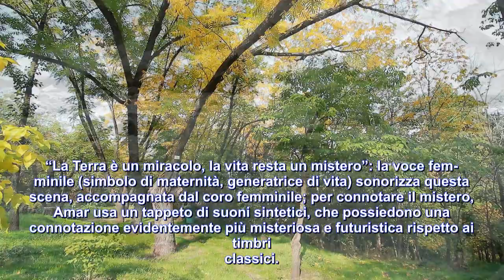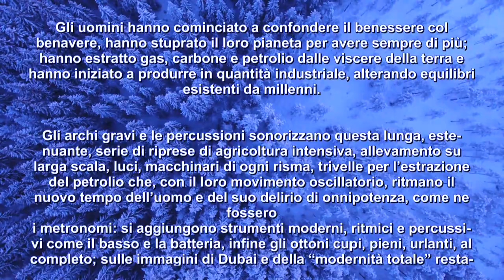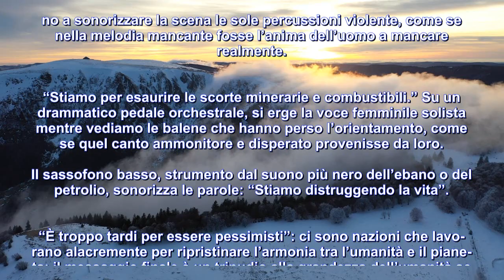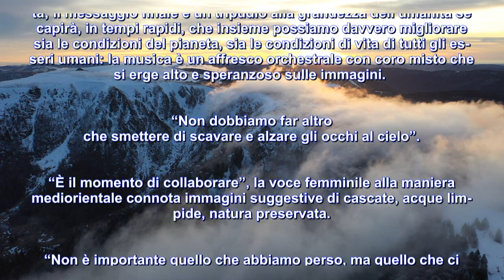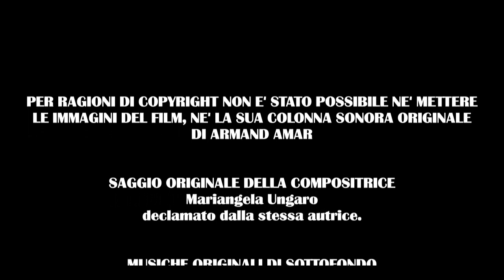HOME, guida all'ascolto del film (da CINEMA D'ASCOLTO)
DAL FILM "HOME"

“La Terra è un miracolo, la vita resta un mistero”: la voce fem-
minile (simbolo di maternità, generatrice di vita) sonorizza questa
scena, accompagnata dal coro femminile; per connotare il mistero,
Amar usa un tappeto di suoni sintetici, che possiedono una conno-
tazione evidentemente più misteriosa e futuristica rispetto ai timbri
classici.
“Veloci, più veloci”... L’era della rivoluzione industriale ha di-
strutto i normali ritmi terrestri e ha generato più distruzione –
del pianeta e del benessere autentico dei suoi abitanti – di tutte
le precedenti epoche storiche messe insieme. Gli uomini hanno
cominciato a confondere il benessere col benavere, hanno stuprato
il loro pianeta per avere sempre di più; hanno estratto gas, carbone
e petrolio dalle viscere della terra e hanno iniziato a produrre in
quantità industriale, alterando equilibri esistenti da millenni.
Gli archi gravi e le percussioni sonorizzano questa lunga, este-
nuante, serie di riprese di agricoltura intensiva, allevamento su larga
scala, luci, macchinari di ogni risma, trivelle per l’estrazione del
petrolio che, con il loro movimento oscillatorio, ritmano il nuovo
tempo dell’uomo e del suo delirio di onnipotenza, come ne fossero
i metronomi: si aggiungono strumenti moderni, ritmici e percussi-
vi come il basso e la batteria, infine gli ottoni cupi, pieni, urlanti, al
completo; sulle immagini di Dubai e della “modernità totale” resta-
no a sonorizzare la scena le sole percussioni violente, come se nella
melodia mancante fosse l’anima dell’uomo a mancare realmente.
“Stiamo per esaurire le scorte minerarie e combustibili.” Su un
drammatico pedale orchestrale, si erge la voce femminile solista
mentre vediamo le balene che hanno perso l’orientamento, come
se quel canto ammonitore e disperato provenisse da loro.
Il sassofono basso, strumento dal suono più nero dell’ebano
o del petrolio, sonorizza le parole: “Stiamo distruggendo la vita”.
“È troppo tardi per essere pessimisti”: ci sono nazioni che lavo-
rano alacremente per ripristinare l’armonia tra l’umanità e il piane-
ta; il messaggio finale è un tripudio alla grandezza dell’umanità se
capirà, in tempi rapidi, che insieme possiamo davvero migliorare
sia le condizioni del pianeta, sia le condizioni di vita di tutti gli es-
seri umani: la musica è un affresco orchestrale con coro misto che
si erge alto e speranzoso sulle immagini. “Non dobbiamo far altro
che smettere di scavare e alzare gli occhi al cielo”.
“È il momento di collaborare”, la voce femminile alla maniera
mediorientale connota immagini suggestive di cascate, acque lim-
pide, natura preservata.
“Non è importante quello che abbiamo perso, ma quello che ci
resta”.
Titoli di coda: su immagini aeree di una bellezza sconcertan-
te che dimostrano come sia reale la sinergia tra Pianeta e uomo,
tra Natura e paesaggi artificiali ecosostenibili, immagini che fanno
scorrere lacrime a chi abbia ancora un cuore nel petto, la chitarra
suona da sola una melodia a due voci, poi si unisce l’oboe con-
certante su tappeto d’archi a maglie larghe, (gli archi oscillano su
intervalli di terza minore); la chitarra torna a suonare da sola, piena
di malinconia; infine la voce femminile (canto della terra che sup-
plica i suoi figli di salvarla) dipinge vocalizzi di rara bellezza su un
tappeto d’archi struggente.

SAGGIO TRATTO DA CINEMA D'ASCOLTO.